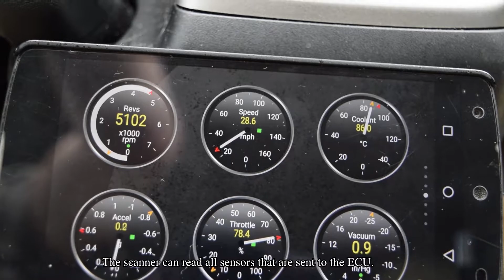BAFX OBD2 Scan Tool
This video shows how to install the BAFX OBD2 Bluetooth Scanner in your car and demonstrates some of its features. Works on all cars 1996+.